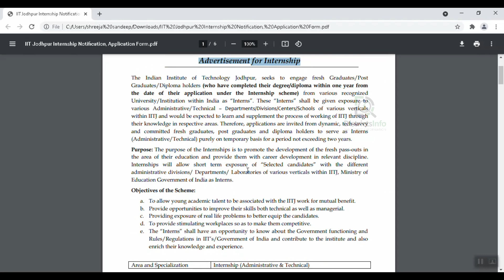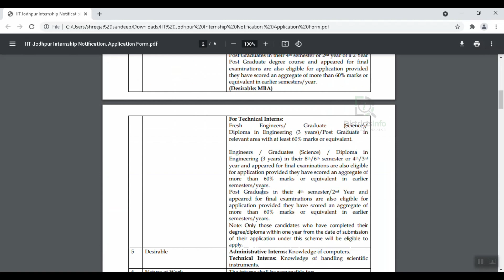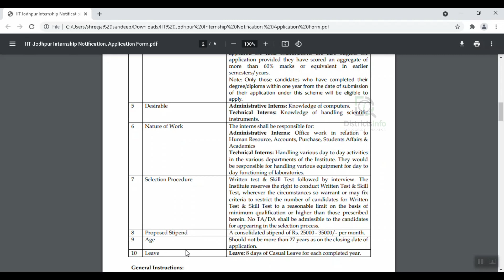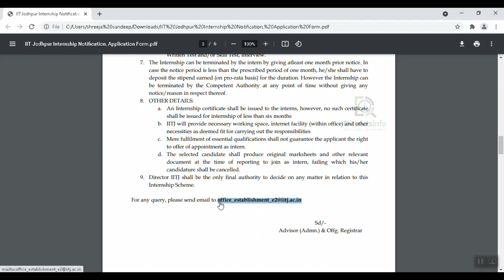IIT Jodhpur Recruitment 2021 for 20 Internship (Administrative & Technical) Posts in Telugu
IIT Jodhpur Recruitment 2021 for 20 Internship (Administrative & Technical) Posts in Telugu: IIT Jodhpur has released new notification on their official website for the recruitment of 20 Internships (Administrative & Technical) Posts. Interested and Eligible candidates must apply before 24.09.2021. More details about IIT Jodhpur Recruitment 2021, including a number of vacancies, eligibility criteria, selection procedure, how to apply, and important dates, are revealed in the video: